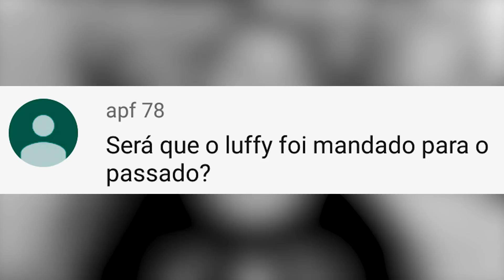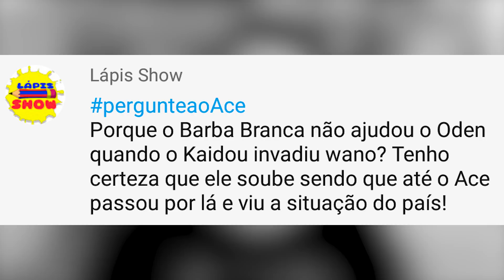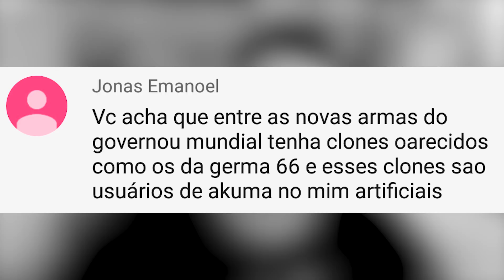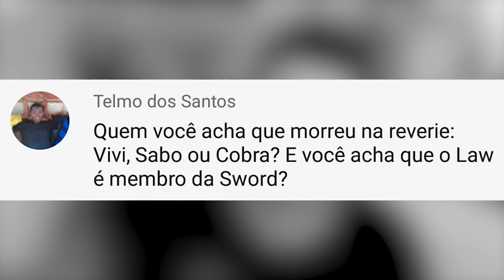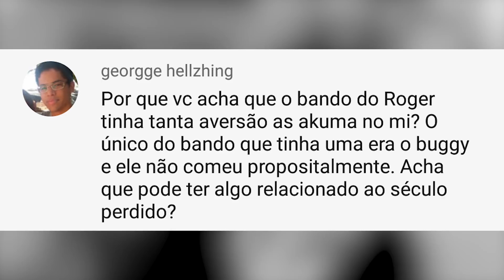Será esse o SEGREDO do Governo Mundial? - Pergunte ao Ace #102